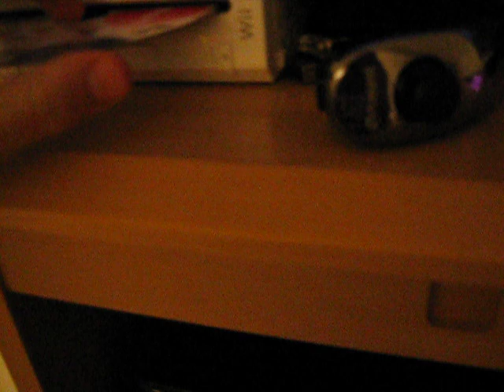What Happens When You Put A Compact Disc (CD) Into A Wii Console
This Is Putting A CD Into A Wii. What Will Happen?